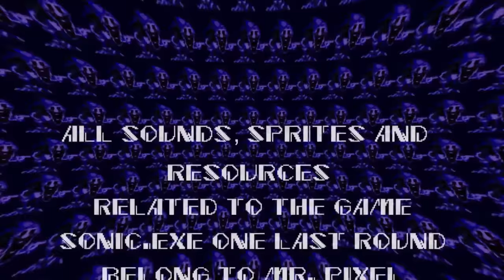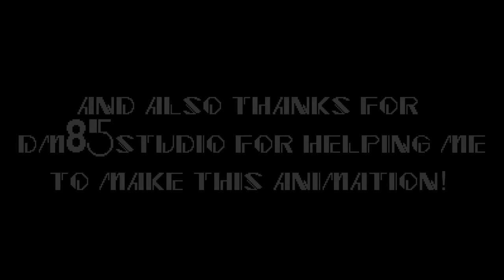Sonic.OMT Vs Exetior || Full Sprite Animation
And after 3 months, this video was finished!!

Credits:
@DM85studio856 Thank you so much  to helping me for making green hill part!!
Sonic.OMT Sprites By MrPixel
Sonic.OMT Edited By Me

Sonic.Exe one last round rework Sprites and Sounds by MrPixel

Musics and Edited by SpringDawn (My Dear Friend)

Lord X Sprites By Me and Hs Editor

TheMadKas Voice Acting Lord X

00:00 Start
01:37 Exetior arrive
02:05 GreenHillZone
03:09 OMT
04:21 OMT vs Exetior
05:30 OMT laugh and Exetior Death
05:49 Exetior Rage
06:59 Lord Ammare
07:37: Lord X Arrive
08:05 Lord X vs Exetior